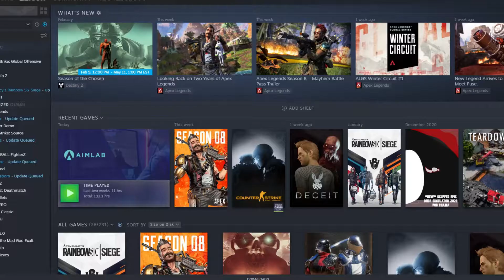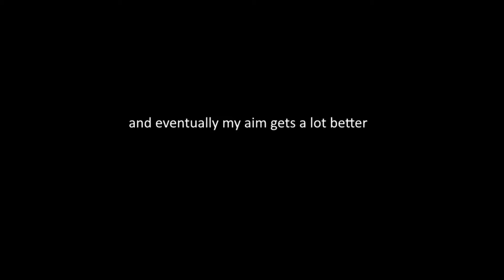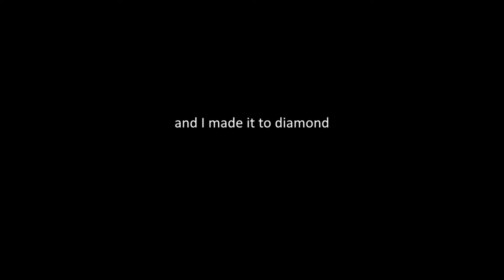aim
song - Hyper Street Fighter II - CPS2 - Guile Theme